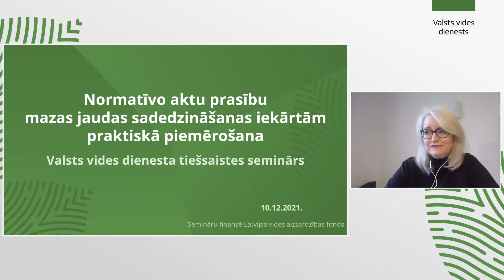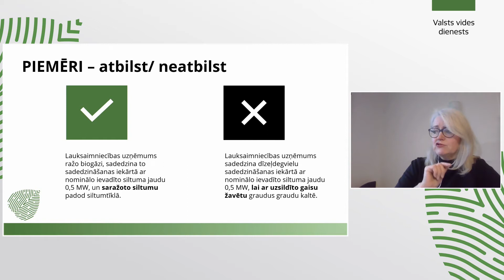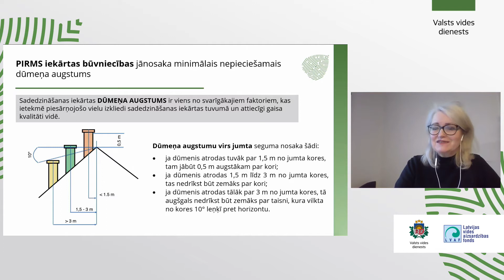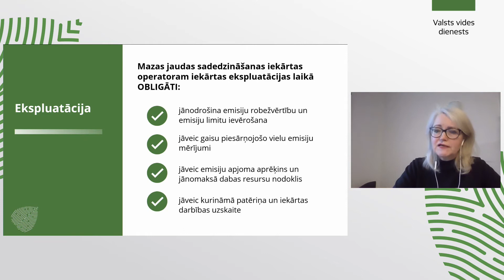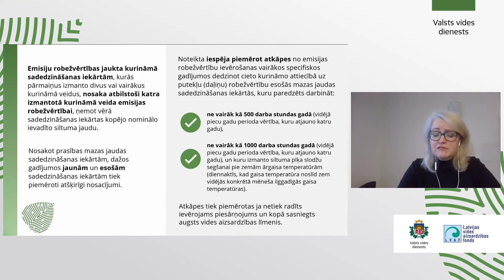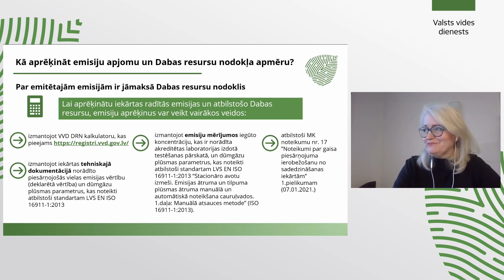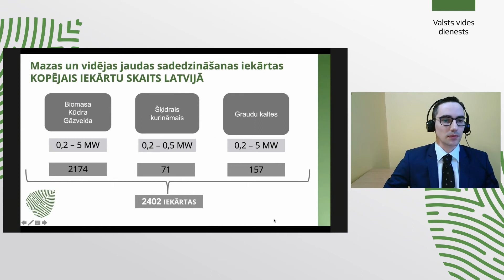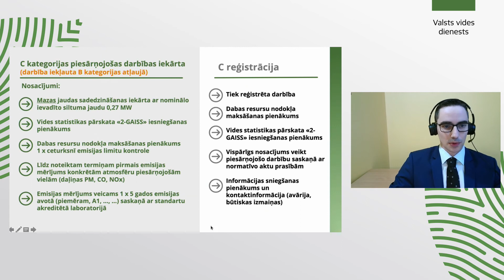Seminārs par normatīvo aktu prasībām, kas jāievēro darbā ar mazas jaudas sadedzināšanas iekārtām.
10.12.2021 - Valsts vides dienesta semināra ieraksts par normatīvo aktu prasībām, kas jāievēro operatoriem mazas jaudas sadedzināšanas iekārtu darbībā. Papildu informācija pieejama VVD tīmekļvietnē. Semināru finansēja Latvijas vides aizsardzības fonds.